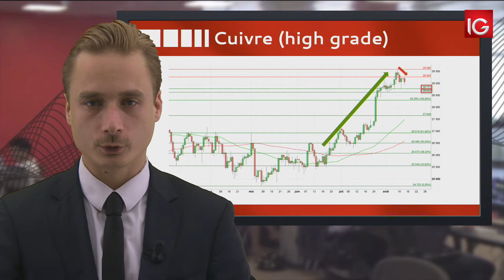Bourse - Cours du cuivre High Grade, poursuite de la correction - IG 15.08.2017